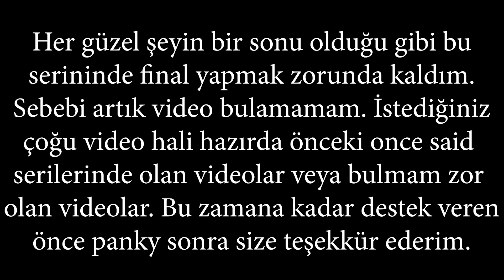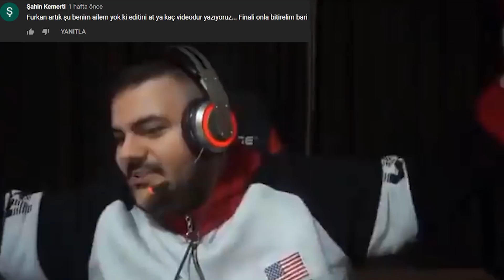ONCE SAİD #13 (FİNAL)